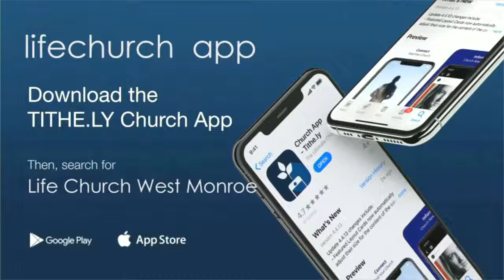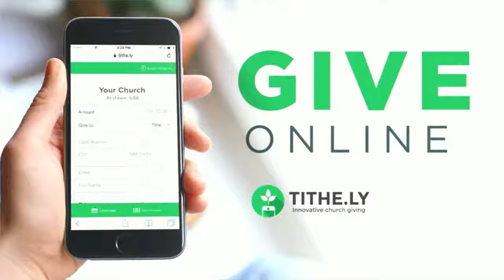Summer Series: Pt.1 Rest For Your Soul